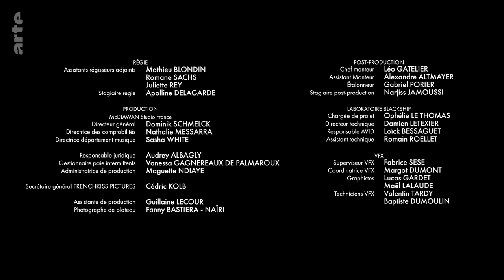Marseille mon amour | Episode 1. "Monday" | ARTE.tv Culture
Summer in Marseille. Two groups of young people jostle for control of the housing estate’s basketball court. Out of the collisions and clashes, an unlikely love story emerges.

A group of girls want to use the local housing estate’s basketball course but a group of boys don’t want to give up their patch.